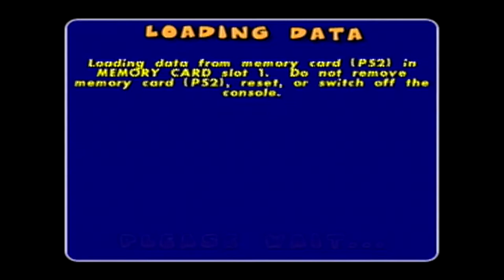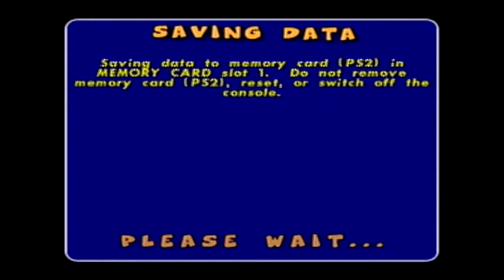Pac-Man World Rally: "How to Make Friends and Procreate" by Mike Cernovich (Pt. Only)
Anthony, Lincoln, and Jake play Better Mario Kart and talk about consoles, white culture, and how Anthony's daddy bought this game. Ever dance with the Devil in the Pac moonlight?